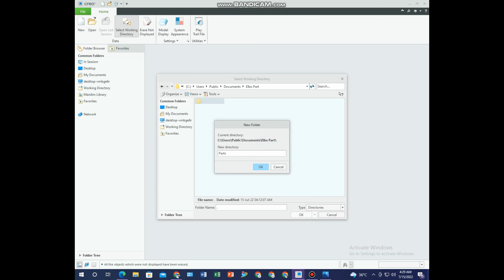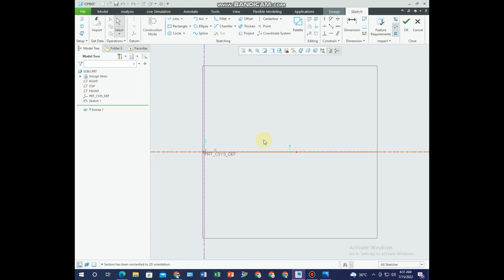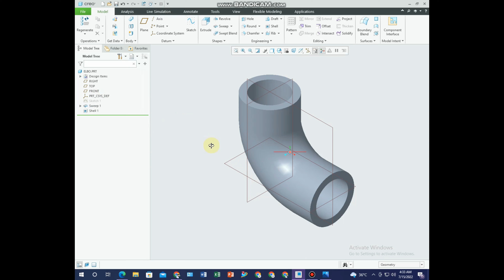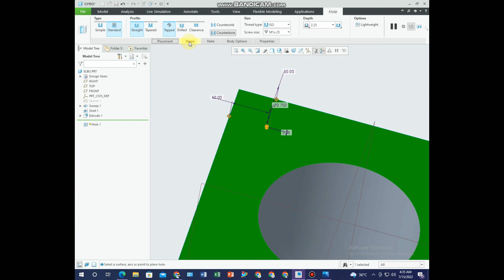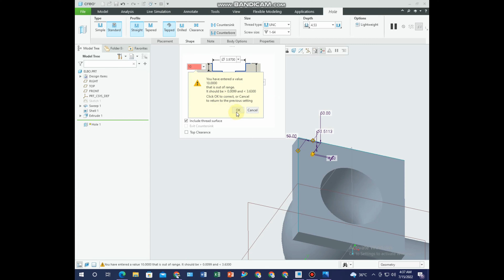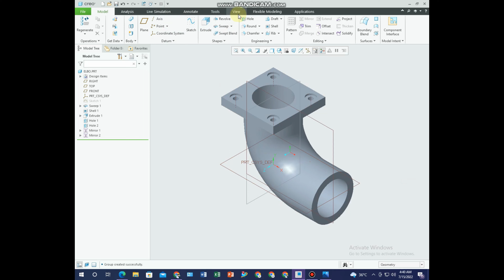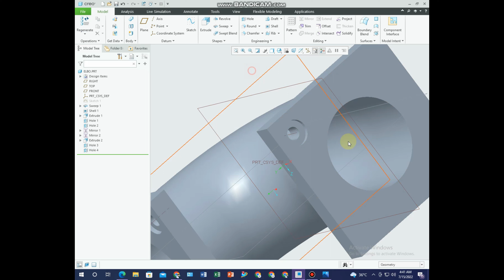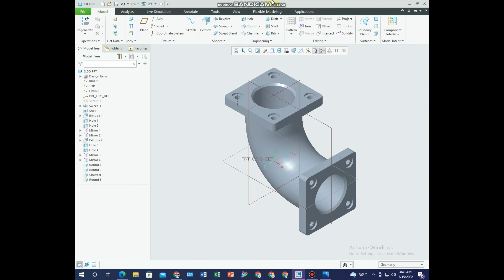Tutorial | For CAD Modeling | Elbow Part | Design by | Mursaleen | Creo Parametric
In this video, I'll show you how to design a 3D model using Creo Parametric. I'll start by showing you some of the basics of the interface, and then we'll create a simple part together.

Learn how to use Creo Parametric to create 3D CAD models. This video tutorial will show you how to model a chair using the geometry tools, and how to create a new part with the appropriate dimensions.